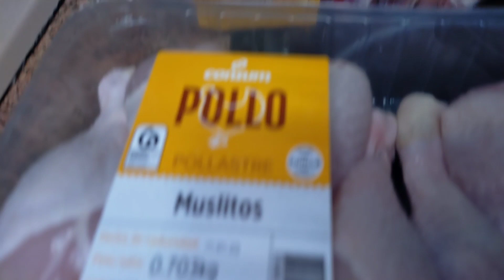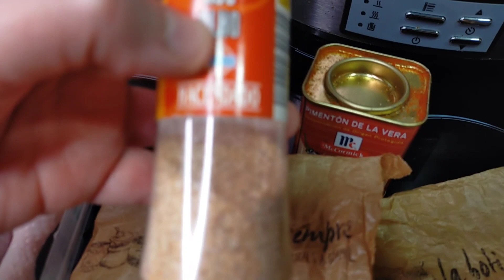Muslos de pollo en cocción lenta#crockpot#slowcooker#chickenthighsrecipe#pollo#recetasana#especias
Unos muslos de pollo muy ricos hechos en nuestra olla de cocción lenta.
Ingredientes
Muslos de pollo
sal, pimienta de Jamaica,ajo molido, pimentón de la Vera y cebolla en escamas ,aceite de oliva.